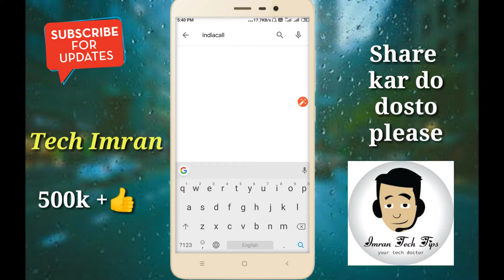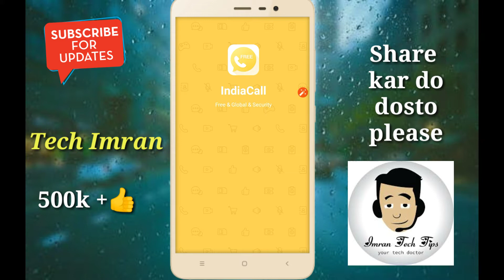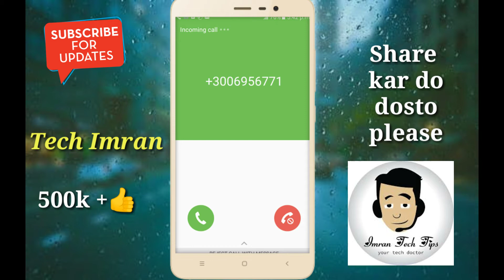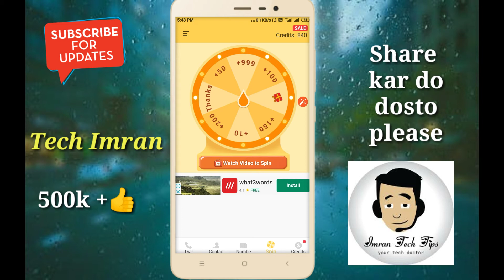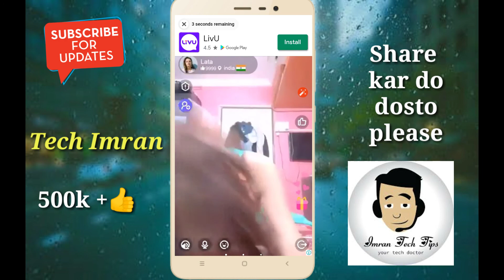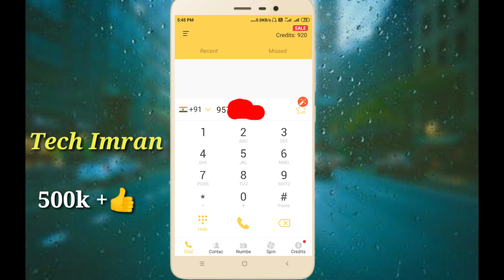Kisi ko bhi call karo Aapka no nahi jayega | unknown no . International no|| Tech imran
LOCKDOWN MEIN GHAR BETHE BETHE BORIYAT HO RAHI HAIN, CHALO TOH LE AAYA HU AAP SABHI KE LIYE EK BEHTREEN APPLICATION JO AAP SIMPLE AASANI SE KAR LENGE TO .. TO VIDEO KO FULL DEKHNA.
International no

Ek Special SalAute , Thoughts and prayers for the Indian warriors who are up against COVID19; and selflessly keeping us healthy, secure and well fed. May God keep them safe.

Aap Sabhi Apna Aur Apne Parivar Ka Khyaal Rakhe, Hum Sab Saath Ladenge Sath Jaatenge.

PYAAR BANA RAHE BUS
PFG42 . 800 Rupya milega

Written/Edit/Music/Color Grading/
 mujhe 4 din lag gaye. Love you

how to call anyone without showing Phone number ? is it possible to hide mobile number buy hiding show my caller id ,make ayour mobile phone number appear as a private number in india the sad reality of internet articles and videos in hindi and urdu , how we can hide mobile number in Android mobile number while calling i have dialed *31# now my outgoing call is blocked how to turn of this solution.

is video me mai aapko private call kaise kare aur kiya jata hai iske baare details me jaankari dene wala hu me aapko bataunga ki kya wakayi me phone number ko hide karke private number se phone kiya ja sakta hai kya aisa ho sakta hai aur mobile me show my call id option kya hai ise hide krne ke baad kya hum private call kar sakte hai ye janne ke liye video pura dekhe.

Es video ko last tak dekhiyega .. aapko es application ka knowledge atomatic ho jayega .es application ko aap aasani se use kar sakte hai .. aap Apne Kisi relative ya apni friend ko es application se call karke prank kar sakte hai kyuki aap jab bhi Kisi ke pas call karenge n to samne wale ke Pas international no se call jayega yani ki bidesh ke no se call jayega to aapko finally es application ko use karke bahut maza aane wala hai aap es application se call prank bhi kar sakte hai to dosto aap yaha tak to aahi gye ho to like kar do subscribe and share jarur kar dena bhai. . love you Dosto.

किसी भी मोबाइल पर बिना blance के call कैसे करें | how to make call without balance
 indycall-free calls to india , free call to all network